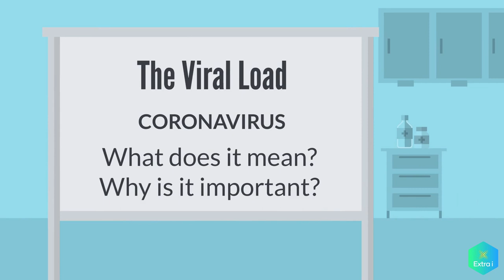What is Viral Load? Its importance regarding COVID-19.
Have you heard the term viral load in discussions about COVID-19 and wondered what it means? In this informative video, we’ll explain the concept of viral load and its crucial role in understanding the severity and transmission of COVID-19.

Viral load refers to the amount of virus present in a person’s body at a given time, and it can significantly impact how sick a person becomes and how contagious they are. We’ll discuss how measuring viral load can help healthcare professionals make informed decisions about treatment and public health measures.

Join us as we delve into the relationship between viral load and COVID-19 outcomes, including hospitalization and recovery rates. We’ll also explore ways to reduce your viral load and protect yourself and others. Whether you're looking to enhance your understanding of COVID-19 or simply curious about viral load, this video provides valuable insights!

This video explains what Viral Load and Shedding means and its importance and significance regarding COVID-19 (coronavirus) pandemic.
A person should try to reduce the VIRAL LOAD their body is exposed to. To understand this please watch our video where we look at two different scenarios.

CHAPTERS
0:00 - Why is Viral Load important when it comes to Coronavirus (COVID-19) ?
0:26 - Scenario 1 explained
0:51 - Scenario 2 explained
1:33 - When Isolating at home with infected family members.
2:05 - Medical expert recommendations to reduce viral load.
2:53 - Other factors that can affect high viral load exposure.
3:04 - People with pre-existing health conditions.
3:19 - Social distancing

(The information in this video is to raise awareness of the importance of the viral load when it comes to protecting yourself and others in your family from Coronavirus. If you have health concerns or symptoms please contact your healthcare provider).